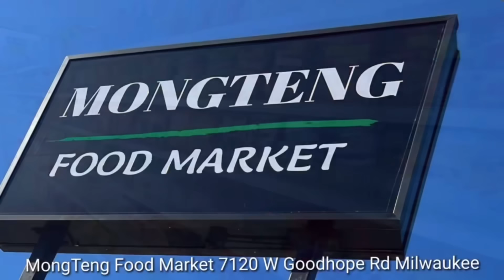January 30, 2024